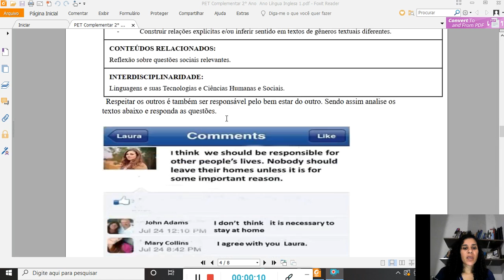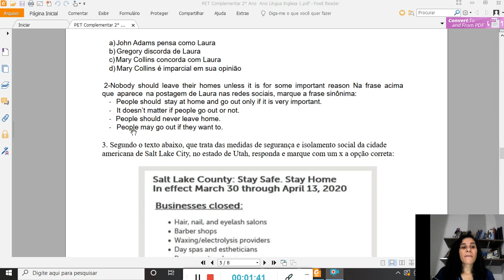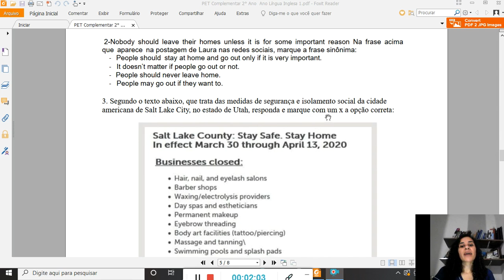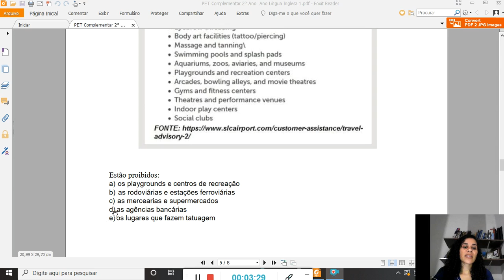PET complementar - Língua Inglesa - 2° ano- Semana 7